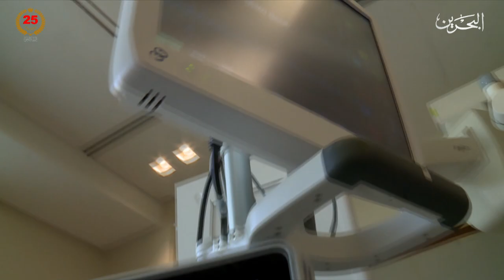البحرين مركز الأخبار : مملكة البحرين تشارك العالم الاحتفاء باليوم العالمي للقلب 29-09-2024